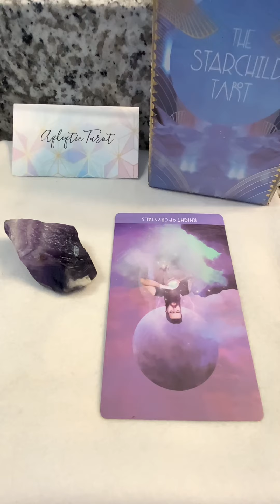Daily Tarot Message - Sparks In The Air